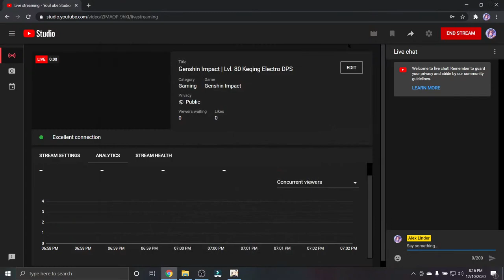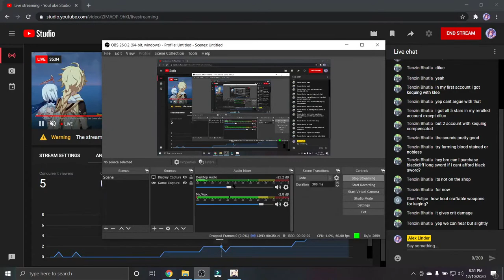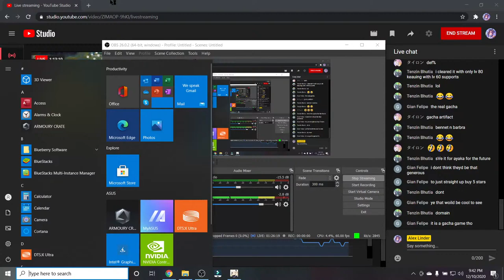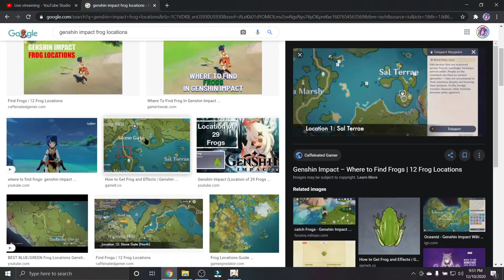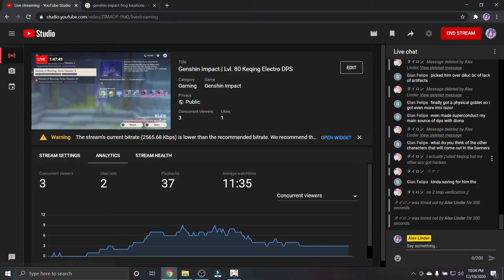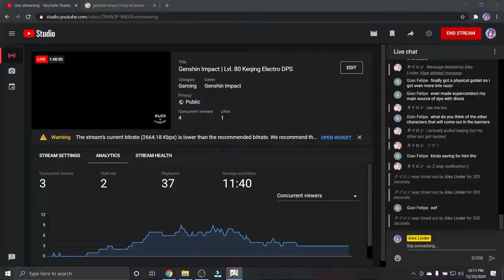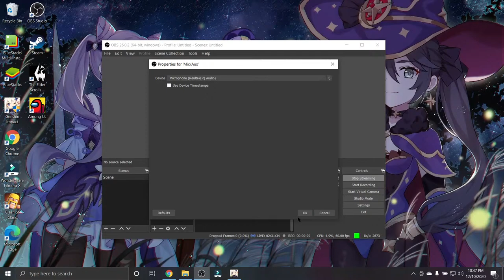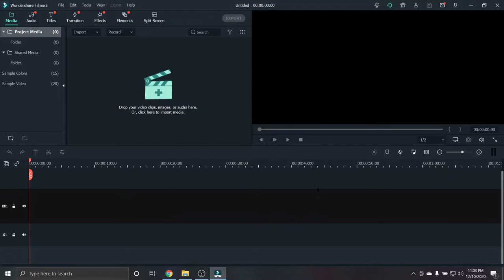Genshin Impact | Lvl. 80 Keqing Electro DPS